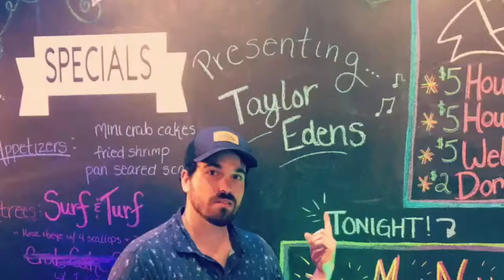Together ON Stage - Taylor Edens & Margaret Davies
Together On Stage @ The Center, streaming LIVE performances by local artists from the Center’s stage every other Thursday at 8pm.

This new free summer concert series will allow our patrons to watch shows in the comfort of their own homes: “virtually like being here,” right here on Facebook! Bring the family, grab a drink, and enjoy Together On Stage!

Tonight’s performance we welcome:

TAYLOR EDENS & MARGARET DAVIES

Taylor Edens is a local Suffolk artist who specializes in Country Folk. His rich vocals and vibrant guitar playing makes him a stand-out in his field. He is joined by Margaret Davies, a talented vocalist that helps to fill out the sound with her beautiful tone.

Mark your calendars for September 17, 2020 at 8pm for The Tre’ Smith Band